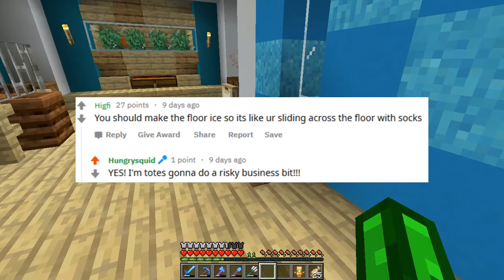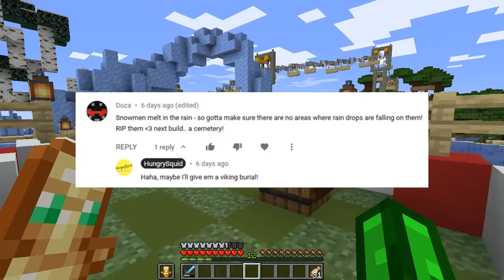The Show Ep 18: Building Your Comments! (Minecraft: Single Player Let's Play)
Whoa! You guys are freaking awesome! Thank you all for your support! I can't tell you how lucky I am to have you guys! I love you all!

►Track Name: "Fun Time"
Type of music: Retro Jazz Hip Hop
Mood: Happy